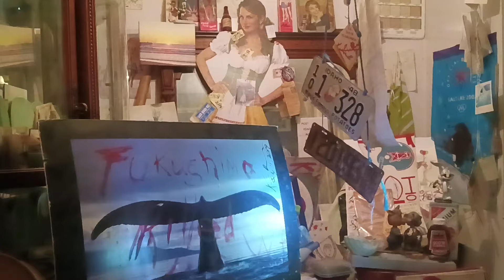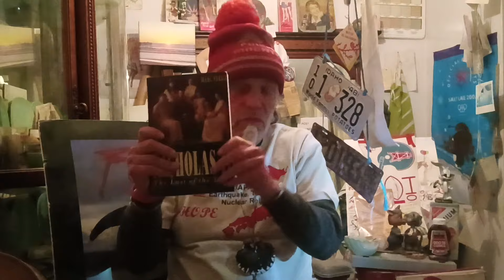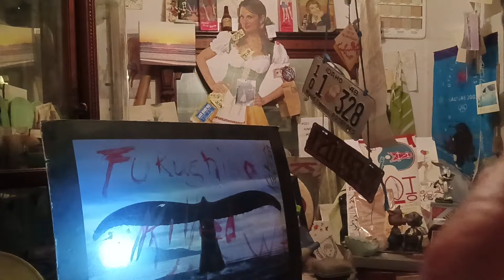FUKUSHIMA News;; How to Solve the Climate Crisis over Night, Tucker La Jolla CIA with Putin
Thimshel" The First 24 Years of the 21 Century, 1 sided Imperialism Wars Waged by The American Military Oligarchy Imperialism Evil Empire.. Kevin D Blanch Historic ongoing PhD